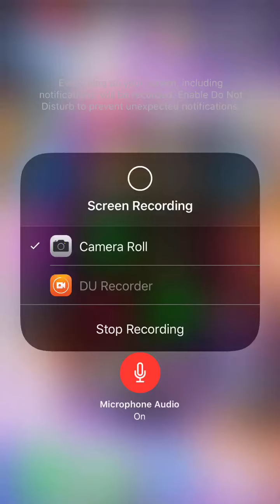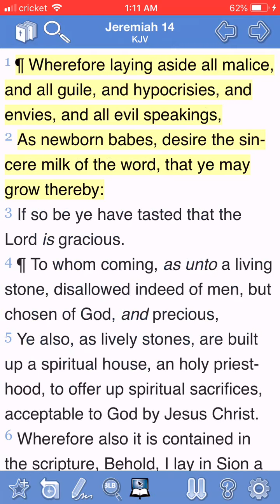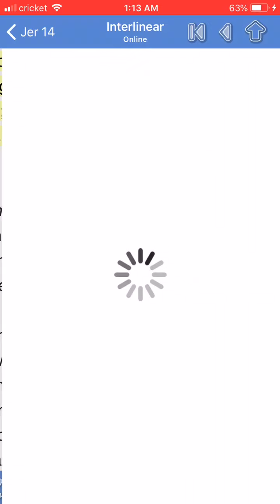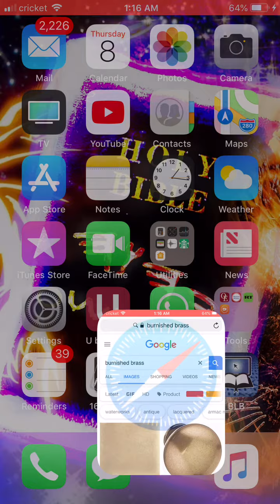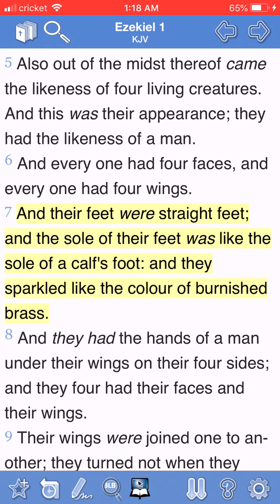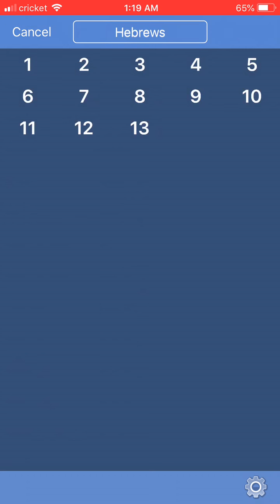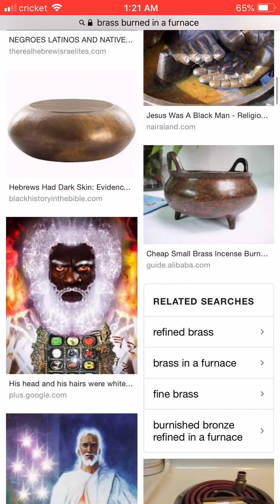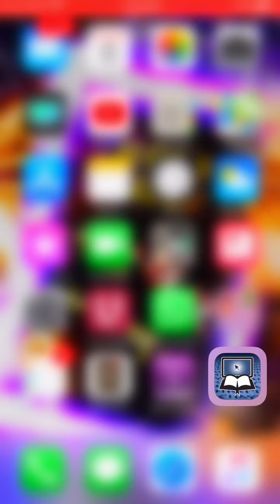Basic color scriptures in the Bible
All praises honor and glory be to YAHAWAH Ba ha sham YAHAWASHI Ba ha sham RAWCHAA QADASH
Double honors to the Elders and Apostles of Great Mill Stone because that’s who I learned this truth from

12 tribes of Israel

Judah           Negroes

Levi               Haitians

Simeon         Dominicans

Zebulon       Guatemalans to Panamanians

Manasseh   Cubans

Napthali       The Argentinians to Chileans

Issachar       Mexicans